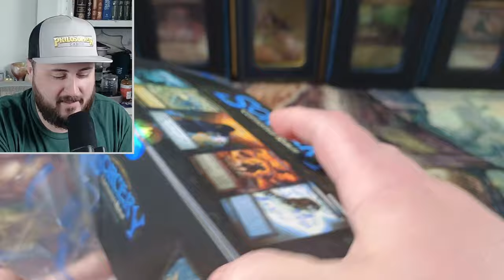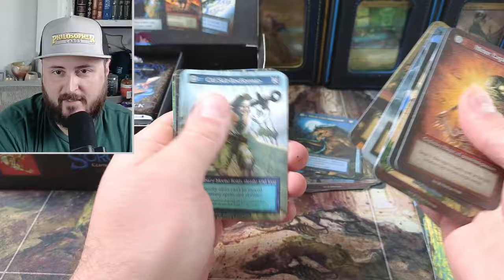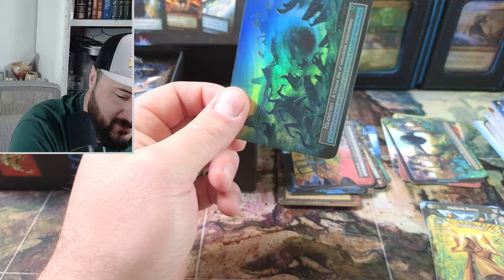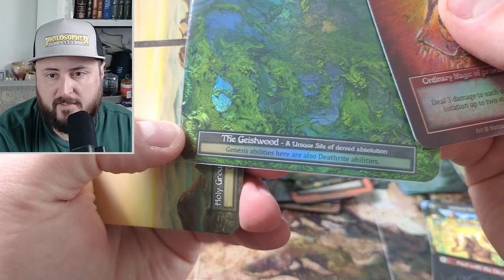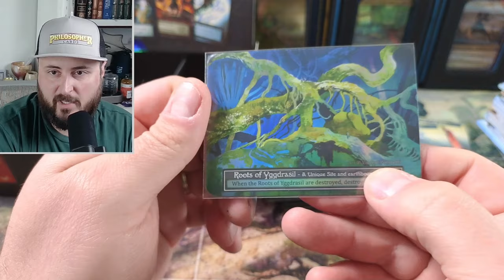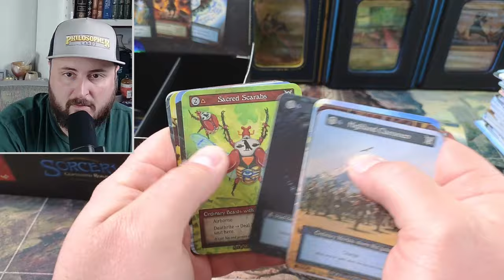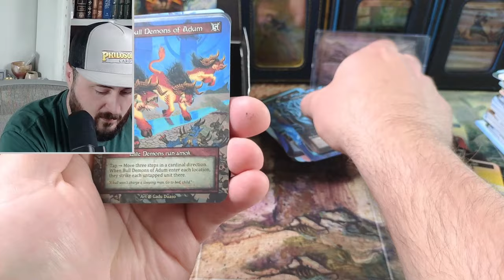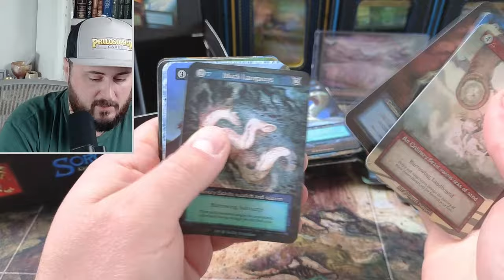Sorcery: Contested Realm CURIO PULL Box Opening - Dust Rewards are here!